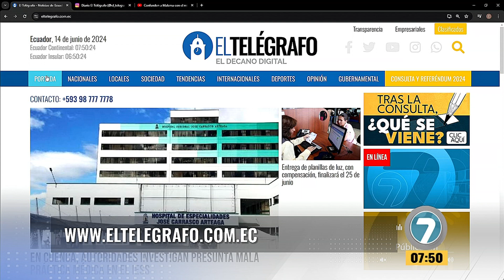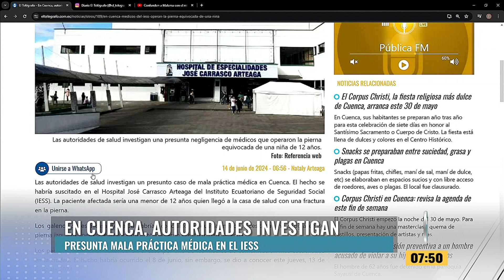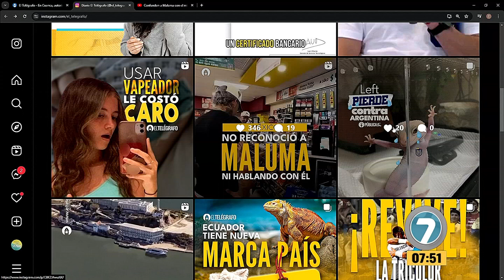EN VIVO / EL TELÉGRAFO